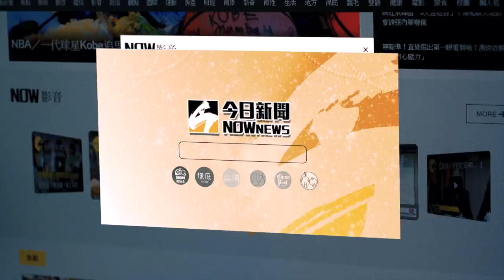白柴被《熱愛105度的你》狂洗腦！氣噗噗無奈哀怨臉超爆笑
Youtube頻道「白柴小阿呆 」顧名思義，養了一隻超萌的白色柴犬，飼主心血來潮瘋狂洗腦牠《熱愛105度的你》，讓原本呆萌聽話的小阿呆面露慍容，崩潰不已. 。